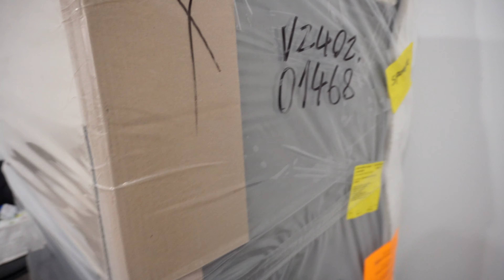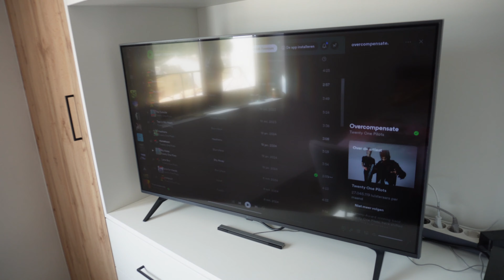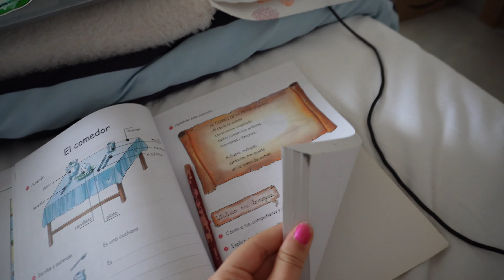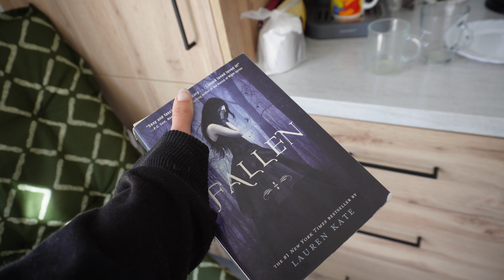WE GAAN NAAR EEN FREESTYLE MOTOCROSS SHOW | weekvlog 3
Voor meer kiekjes in ons leven, hier onze Instagram & TikTok